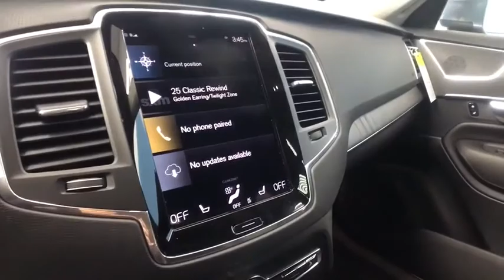2020 Volvo XC90 Hartford Glastonbury Longmeadow Farmington Simsbury CT E562097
Osmium Gray New 2020 Volvo XC90 available in Hartford, Connecticut at Gengras Volvo East Hartford. Servicing the Glastonbury, Longmeadow, Farmington, Simsbury, CT area.